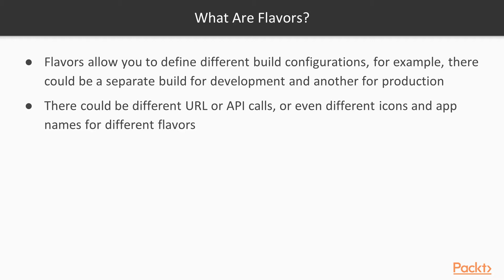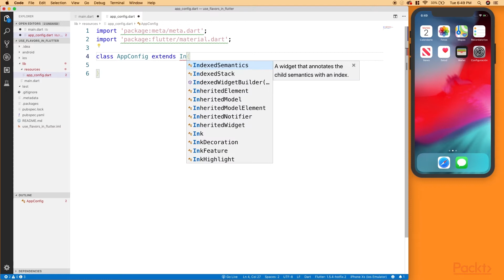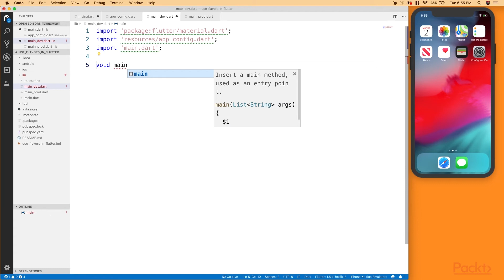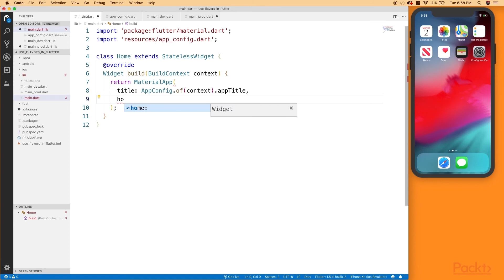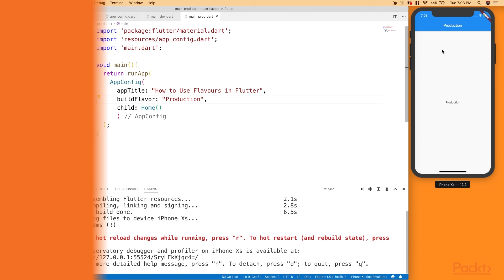Flutter Tips, Tricks, and Techniques : How to Use Flavors in Flutter? | packtpub.com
This video tutorial has been taken from Flutter Tips, Tricks, and Techniques. You can learn more and buy the full video course